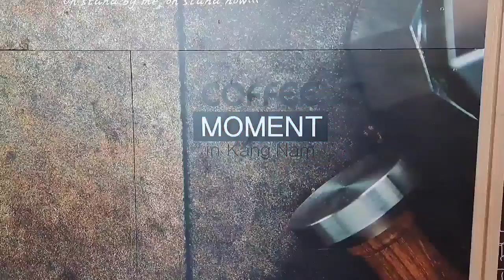《축구로떠나는여행》전남드래곤즈 장내아나운서 마리오님을 만났습니다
전남드래곤즈 장내아나운서 마리오 김진형님의
재계약을 진심으로 축하합니다

방송에 출연해주신 마리오께도 감사의 말씀 올립니다.

배경음악
Roar! dragons Roar!
이정준 작사, 작곡, 노래